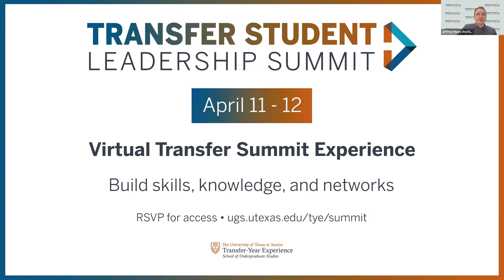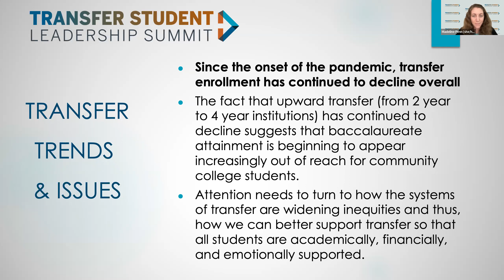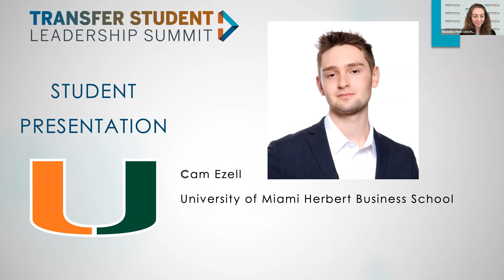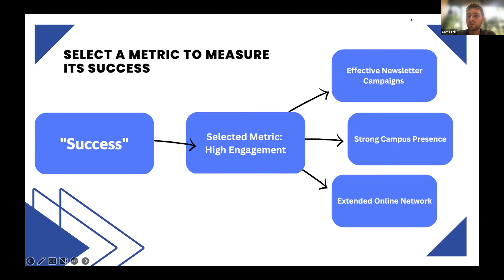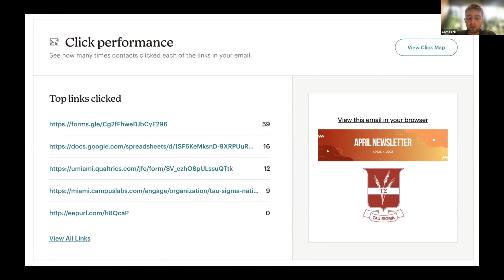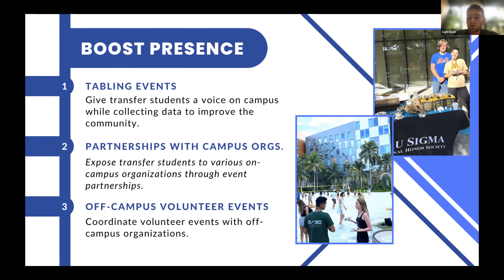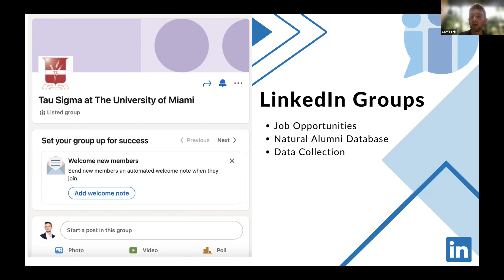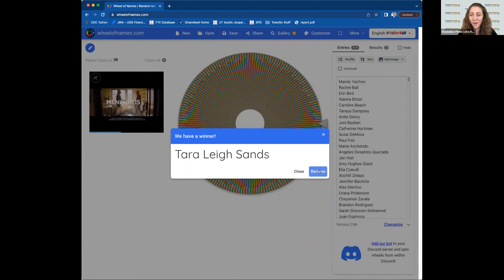April 11 2023: Transfer Trends and Issues